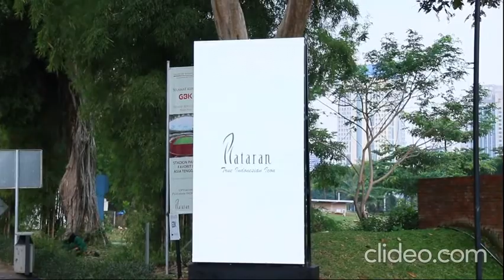Outdoor LED 4.8mm at Hutan Kota Plataran GBK